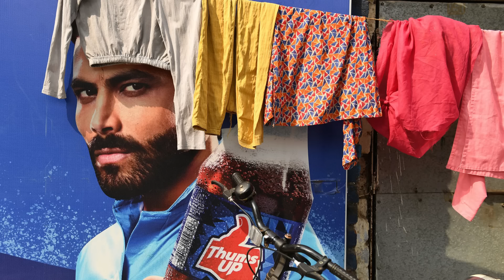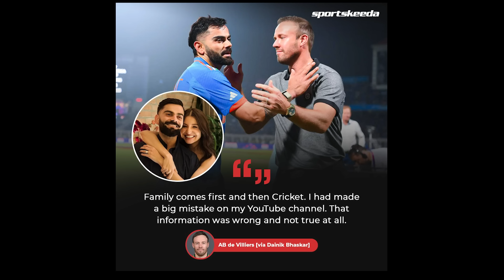Jadeja Controversy, Rohit - Pandya Drama, Kohli - DeVilliars, Indian Selection & More|Hafta Wasooli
Ravindra jadeja and his father gotr into an ugly spat, Indin Cricket Tema Selection, Mumbai Indians Drama and more